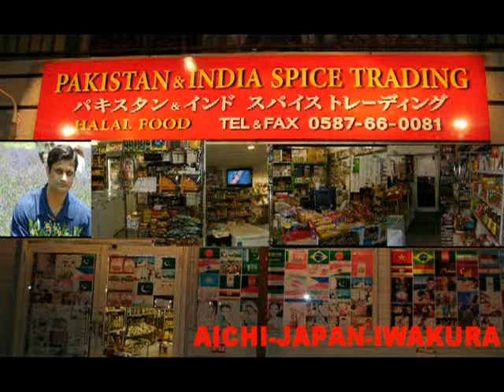403 Lata Mangeshkar Panchhi Banoo Udti Phiroon HD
403  Lata Mangeshkar Panchhi Banoo Udti Phiroon HD